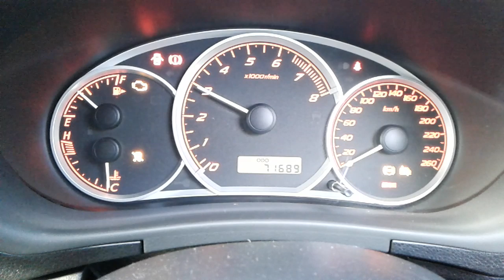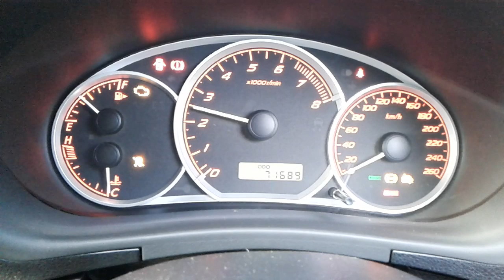DISMANTLING 2009 SUBARU IMPREZA WRX SEDAN 2.5LT T/PETROL 5 SPD MANUAL C5252